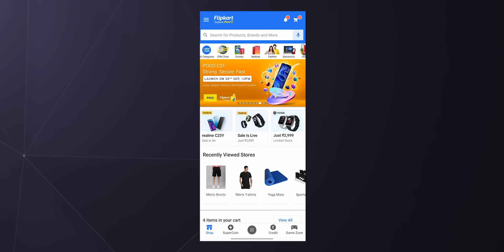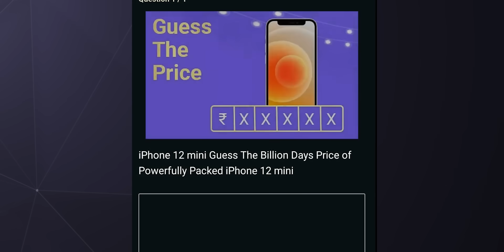Buy iPhone 12 | 12 mini | Se Under 50000 Rupees | Flipkart Big Billion Days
Big Billion Days

Youtube Gear
Secondary Light
Main Microphone
Primary Laptop
Macbook Pro